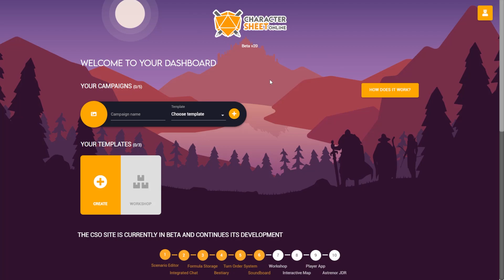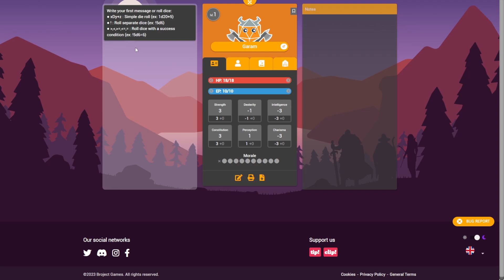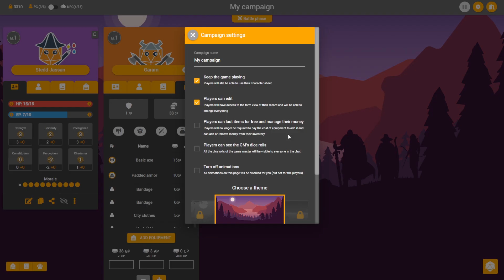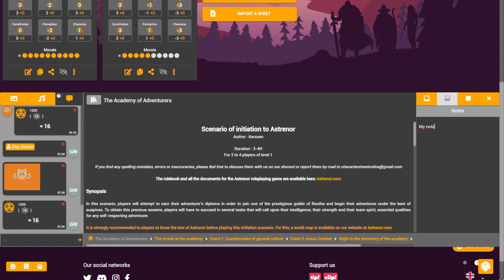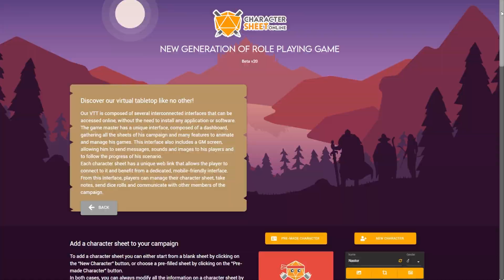Tuto Character Sheet Online - How to play a game?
Discover a virtual tabletop like no other!
In this video you will learn how to use the CSO virtual tabletop for your role playing games.
Enjoy the only VTT that allows you to play both online and IRL role playing games!

❓If you have any questions don't hesitate to ask them on our discord

00:00 Introduction
00:52 Add a character sheet
01:12 Share a character sheet
01:36 Launch the game
01:57 Roll dice
02:21 Manage equipment and money
02:47 Manage your combat rounds
03:19 Print your sheets
03:42 Play your scenario
04:12 More information